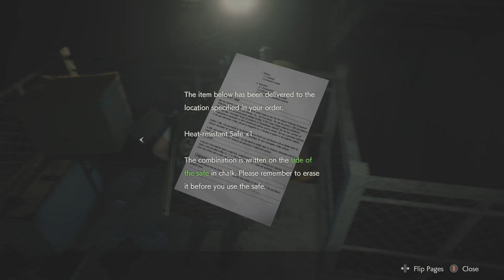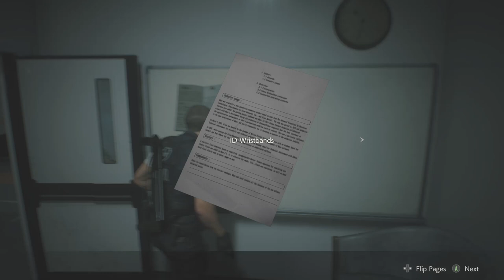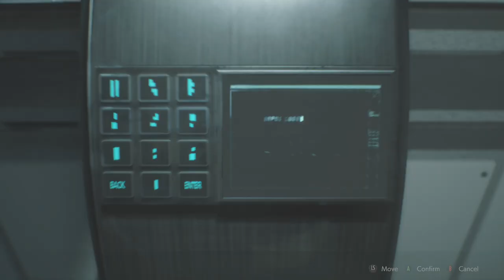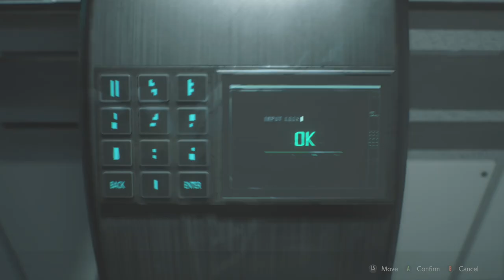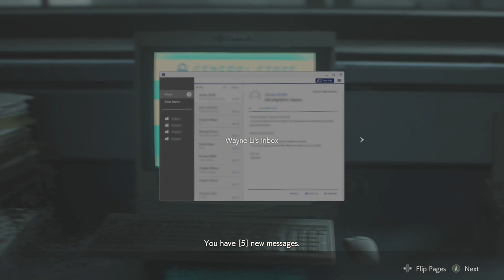Resident Evil 2 [Remake] - Walkthrough Gameplay - [Part 7] - Leon Story - No Commentary